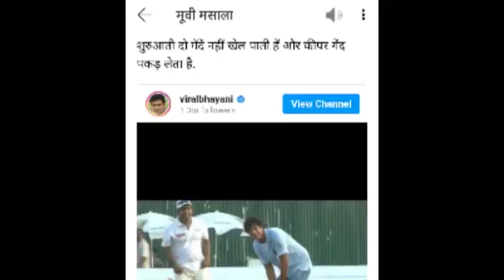जब दीपिका ने सेट पर खेला क्रिकेट ||जिया खान संग मिलकर मारे जबरदस्त शॉट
Pure desh mein lockdown ke mahol mein social media par viral hua Actress Deepika Padukone ki cricket khelte huye video, Film housefull ke shooting ke set ka video hua viral.